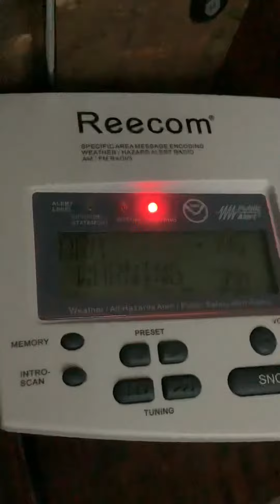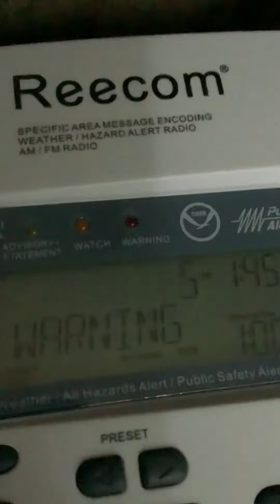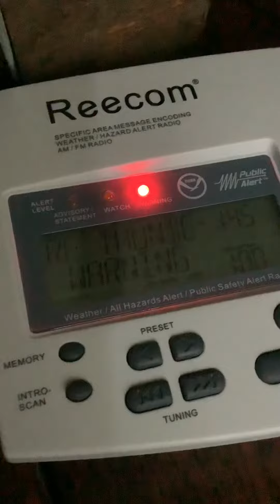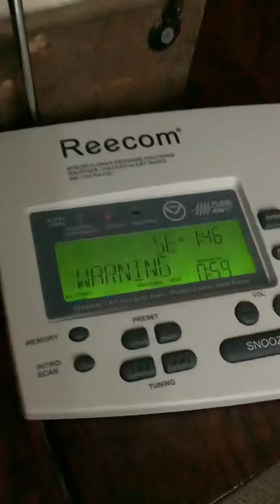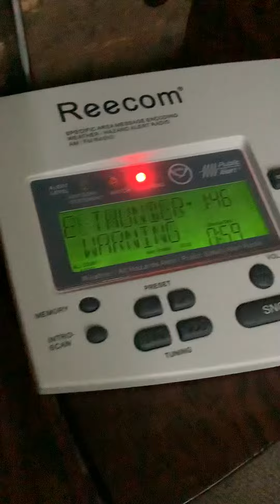Severe Thunderstorm Warning 5/19/22 [EAS #617]